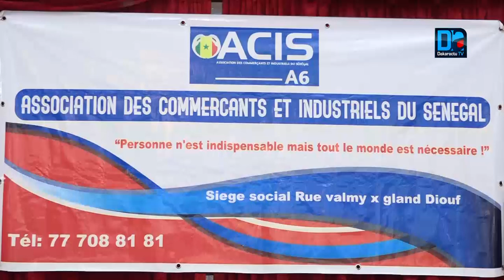Assemblée générale de L’ACIS: le comité appelle un abandon des conteneurs et annonce une grève